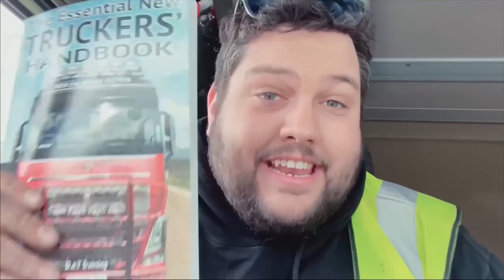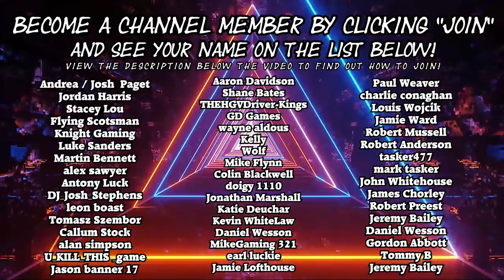I Was Told To REMOVE My Video From YouTube